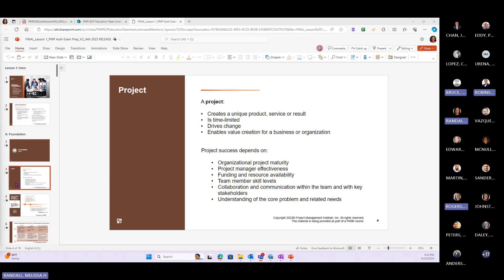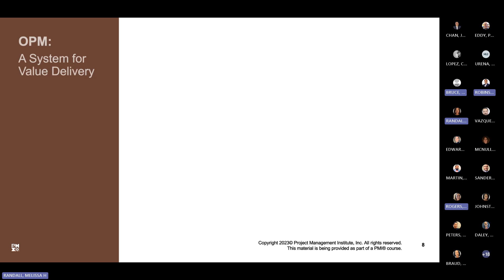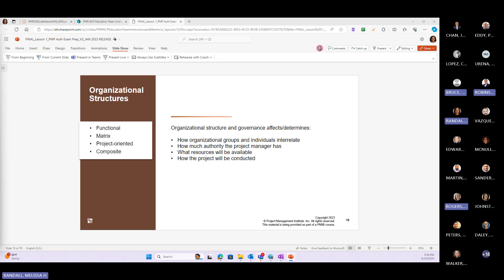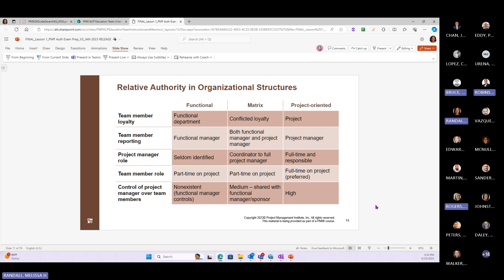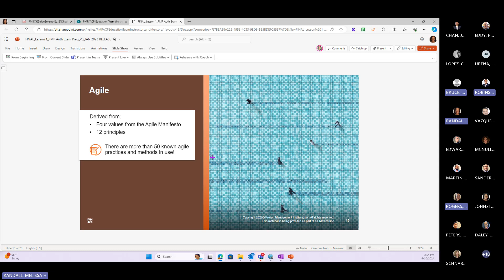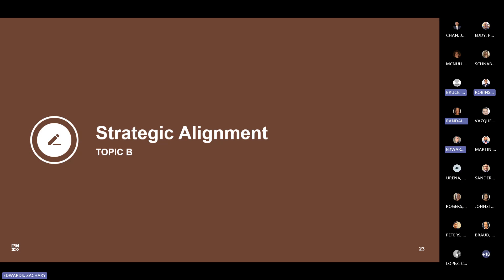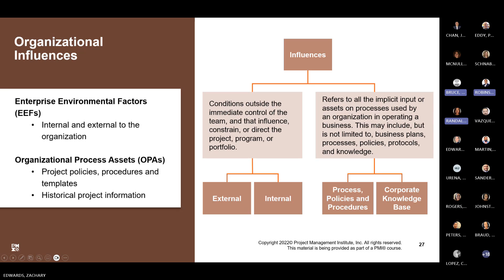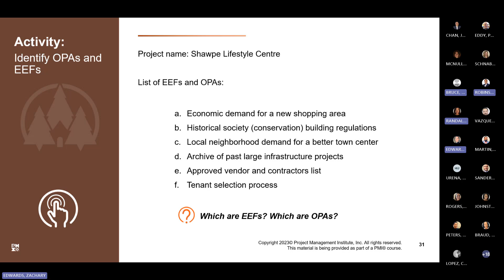PMP Workshop 6/10/2024 Foundation/Strategic Alignment